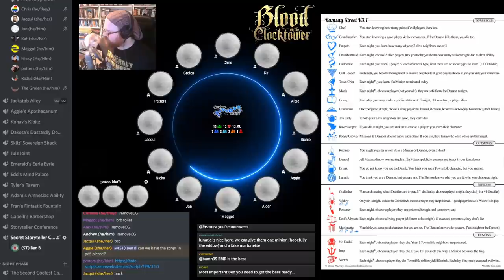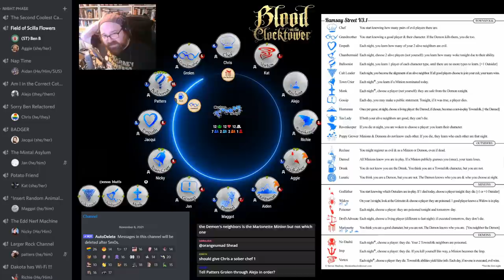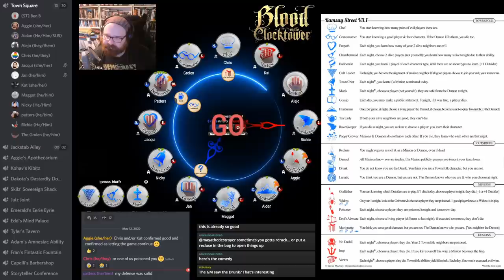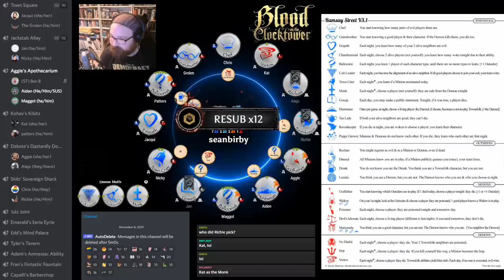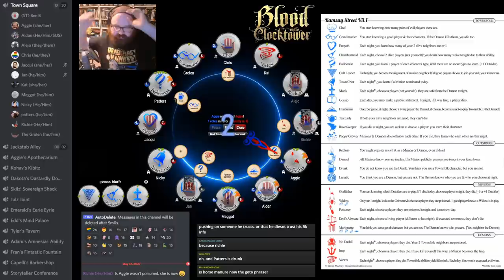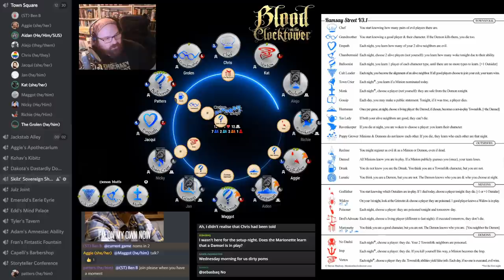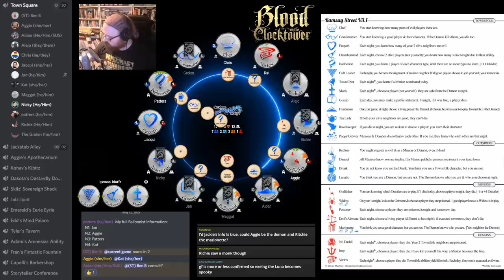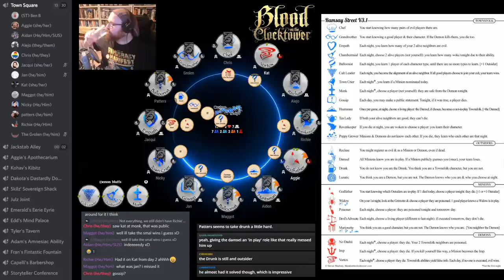Ramsay Street - A Sip of Water and a Bottle of Jack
Game two of our recent World Cup stream ended up being a bit nutty.

Storytellers for this game: Ben Burns

(Please be aware that this script is currently a World Cup contender and may have changed by the time you view this)